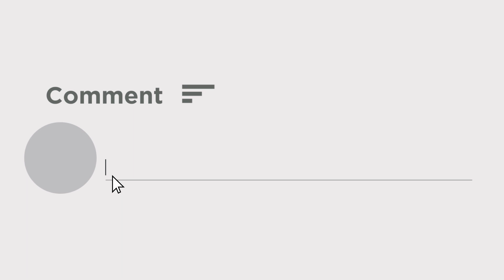Abhishek Banerjee : 'কোনওরকম দুর্নীতি বরদাস্ত করবে না দল' নেতা-কর্মীদের হুঁশিয়ারি অভিষেকের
Abhishek Banerjee : 'কোনওরকম দুর্নীতি বরদাস্ত করবে না দল' নেতা-কর্মীদের হুঁশিয়ারি অভিষেকের। ইতিমধ্যেই অনেককে বহিষ্কার করা হয়েছে। পঞ্চায়েত ভোট অবাধ ও শান্তিপূর্ণ হবে। কেউ অশান্তি করলে ফল ভাল হবে না। বিজেপিও দুর্নীতি বরদাস্ত করবে না বলেছিল, কিন্তু যারা ক্যামেরার সামনে বসে টাকা নিচ্ছে তাদেরকেই সন্মানিত করছে।' শুভেন্দুর নাম না নিয়েই শুভেন্দুকে খোঁচা অভিষেকের।